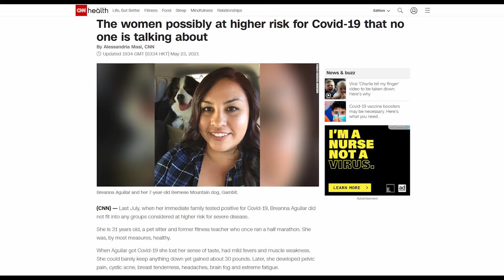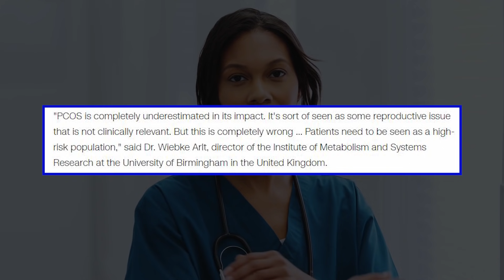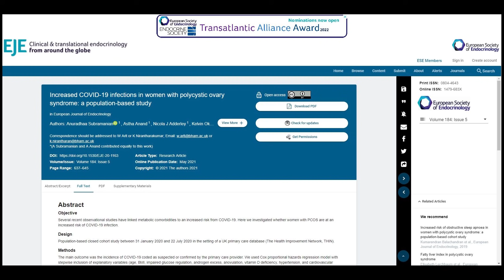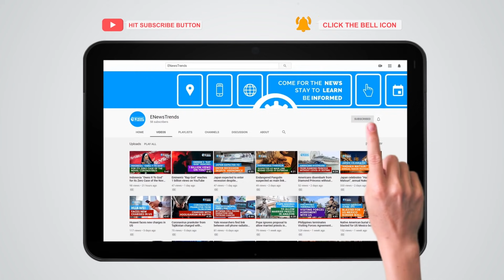Women with This Condition May Be at a Higher Risk of COVID-19, Study Says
Due to metabolic problems, PCOS may raise the odds of getting COVID-19 and complications.